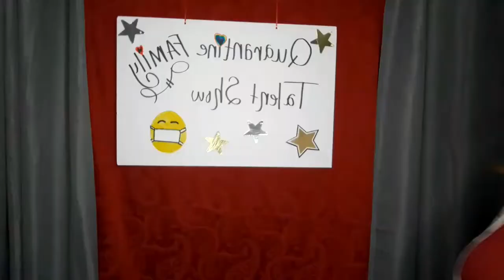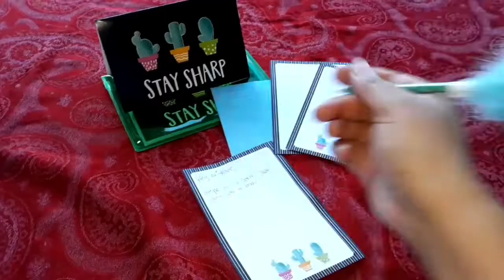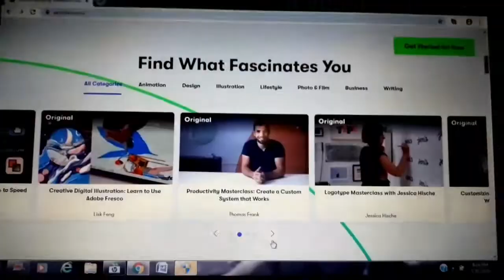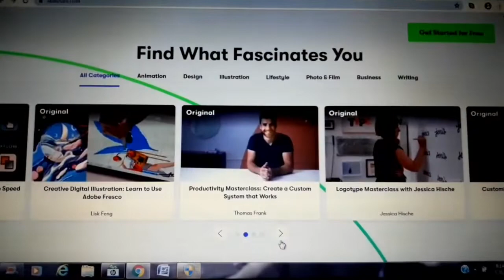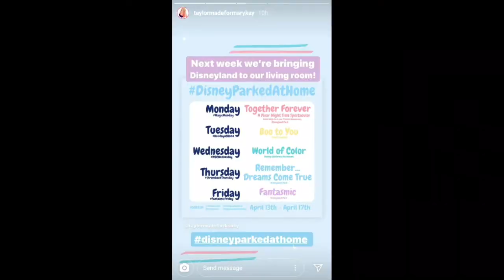25 Things to do when you're stuck at home | Quarantine Life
Hi Guys, in this video we are discussing 25 fun activities to do while stuck at home! 😁

1. Disney Day  0:31
2. Baking Goods or Ice Cream Social  0:54
3. Theme Day/ Play Dress Up  1:19
4. Dance Party  1:46
5. Family Talent Show  2:05
(Quarantine Talent Show Skit)   2:25
6. Game Night  4:53
7. Music Day  5:16
8. Story Time or Book Club  5:36
9. Camp Indoors & Build a Fort   5:56
10. Arts & Crafts  6:21
11. Tic Tok challenge   7:02
12. Science Experiment  7:14
13. Learn a new Skill   7:47
14. Virtual Museum   8:13
15. Cook a new meal   8:29
16. Photo Shoot   8:45
17. Spa Day   9:05
18. Take a walk    9:29
19. Lip Sync Battle   9:39
20. Blow Bubbles   9:57
21. Balloon Ping Pong & Hockey  10:16
22. Create a Maze  10:40
23. Scavenger Hunt Games  11:05
24. Social Distancing Spirit Week  12:33
25. Movie Night or Netflix Party  13:02
(Movie Night Skit)   13:24

Camp indoors & Build a Fort:
"Fort Picture" by Shutterstock:

Social Distancing Spirit Week:
Taylor's Instgram: @Taylormadeformarykay

Links I have listed above are intended solely for informational & entertainment purposes ONLY.